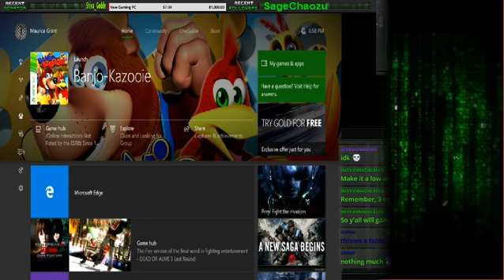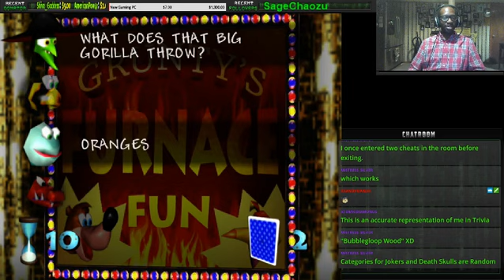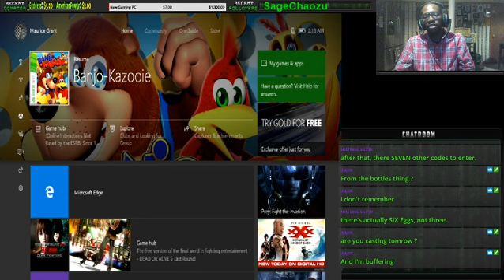Banjo-Kazooie (Day 2)(5/7/2017) FINALE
Banjo-Kazooie (Day 2)(5/7/2017): Getting Jiggies, Notes, & Jinjos (The Ones In The Game, Not Our Jinjos.) Come Join & Hang Out Together!

Add me on Steam: MatrixMandible